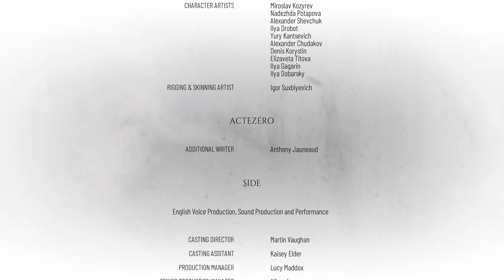A Plague Tale Requiem Gameplay Walkthrough Full Game 4K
Hi there everyone how're you today i'll update very very cool and more interesting this's full hours ok that's from game story are plague form country Europe from Frances in the years 1349 June but the family is good normal and beautiful name (Hugo little child ,Amicia big sister, Lucas little brother and mother Beatrice) they're good adventure good time training fight something and to travel to much and then they're try investigation the city is ruine and more creepy stranger out there people have corrupted evil and kill own people inosent village but these year is from started beginning are virus but then the child Hugo he've something wrong he happen power stranger and then i saw that and i can feeling he've infected the virus and knew he've the virus but sometime the virus is never gone forever and i think from the by future i think i don't know mm and so jah that's it and by the end history the Hugo child have trap and by sacrificing in the tree for have power the virus  this's part the end and to by so much sadly from the life the old sister she've everthing protect us the child Hugo the little brother and family to and give flower in the tum rocks for memory little child Hugo brother so this part video the end it's broken my heart and life and start crying see then loss then little brother child so that's was this history that game,anyway i hope you'll enjoying that good being reaction funs and eat popcorn and drink something looking this move awesome ,don't forget to subscribe me down bollow description in my channel youtube ,don't forget to like 👍🏻 it video,don't forget to give to comments 📝 video and don't forget to activation to notification the Tingel Bell 🔔 add-on see others video ok i see you next time to everthing contact and have nice day and good morning and i'll see you soon in the next video cheers guys,cheers my wife catori and cheers my two special old brother ( Ryan Jossy "Sub Zero" and Anthony Livel " Scorpion" ) and Bye Bye.